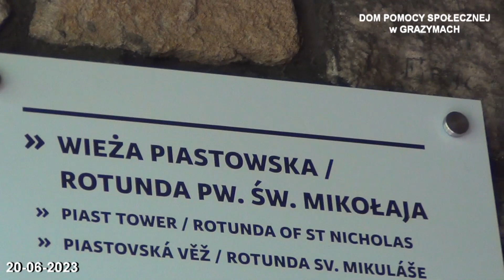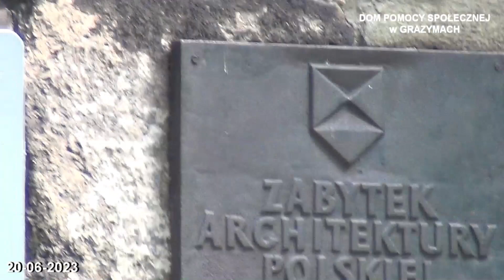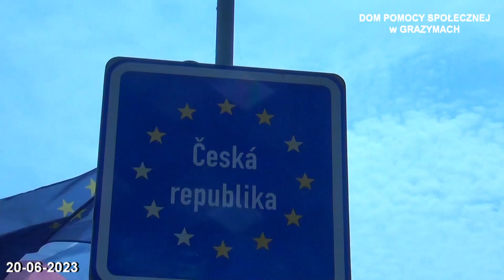Beskid Śląski * dzień 7z12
Wypoczynek mieszkańców DPS Grazymy.
Cieszyn  ...